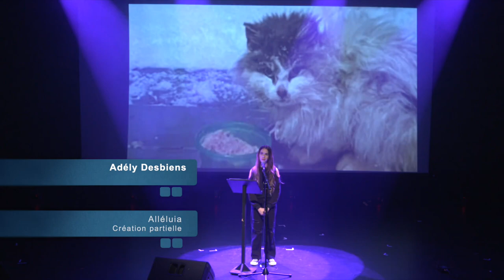La Vague Culturelle - Secondaire en Spectacle régionale Gaspésie-sud 2024 à Paspébiac